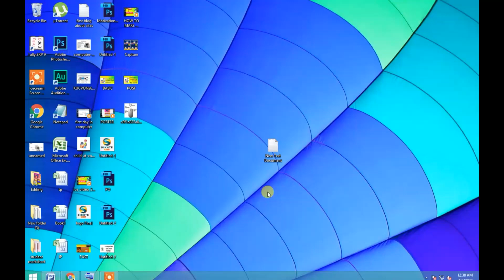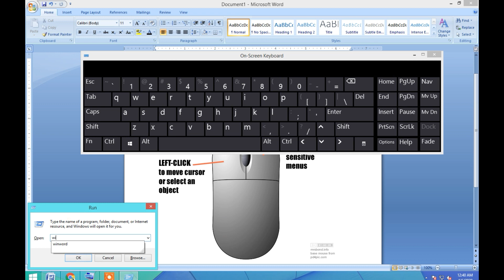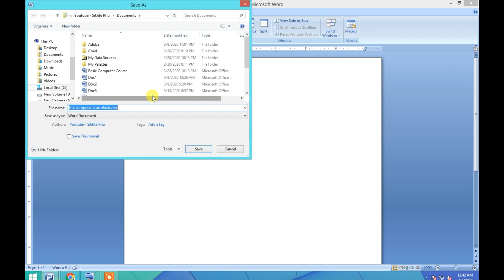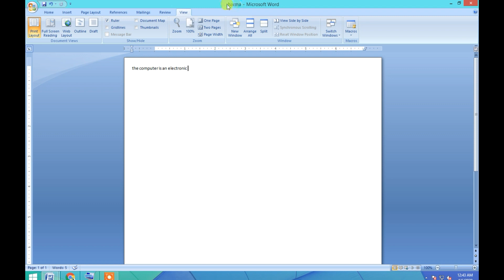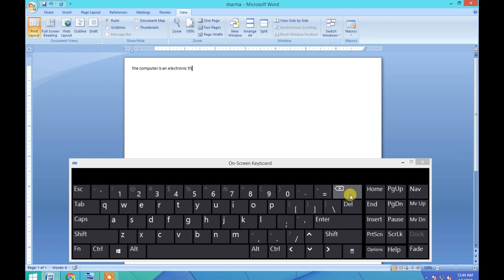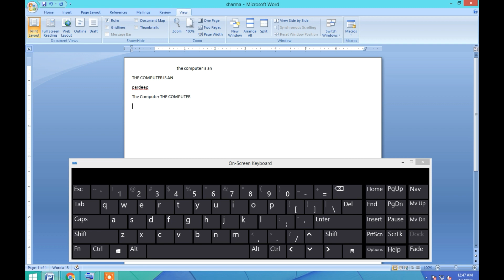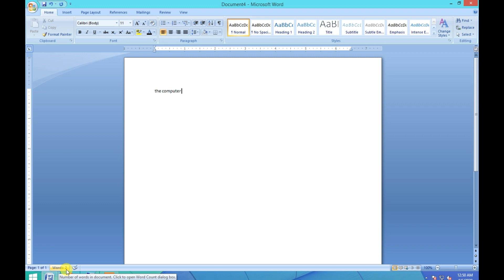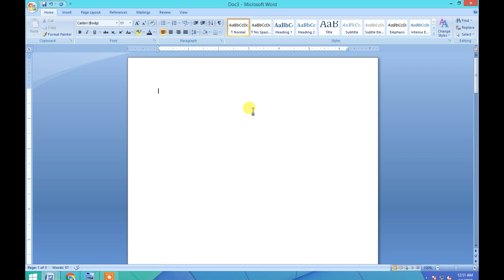Word Tutorial in Hindi || ms word tutorial in hindi‖ class 1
Microsoft Word Tutorial in Hindi || Ms Word Tutorial class-1
microsoft word class first
ms word tutorial in hindi
how to use ms word software
how to use microsoft word in computer
ms word class by sikhte rho
microsoft word compelete tutorail in hindi
ms word , microsoft word in hindi,ms word in hindi
Basic introduction of ms word
microsoft word complete tutorial in hindi
my name is pardeep sharma from Sai computer education , i am a computer teacher so you can learn computer from home at my  youtube classes
Center Address- Ward no. 4 Hiranagar Main Bazar

explain-how to use keyboard buttons in ms word
when use enter , backspace, capslock,spacebar, shift , ctrl, window button in this video i explained,
ms word kiase chalate hain, microsoft word kaise chalaye , microsoft word hindi class

GST BILL BOOK FORMAT IN MS WORD

See excel video

Advance day book in excel

 5-  Automatic Id Card creation in   ms word

 6- passport size photo in Microsoft word